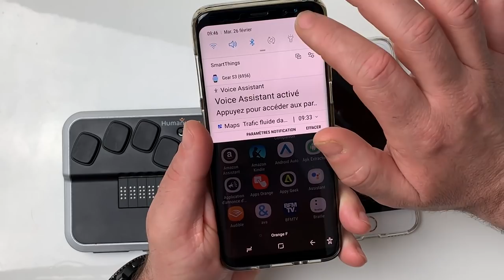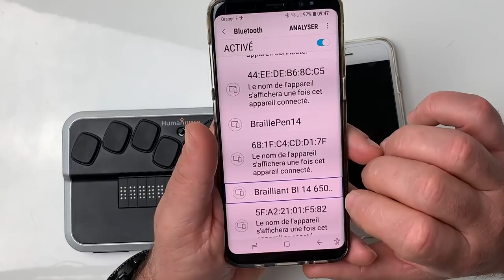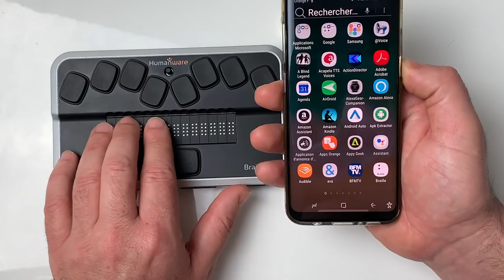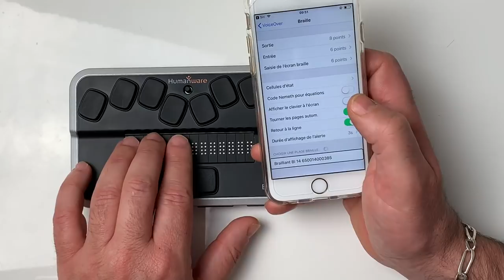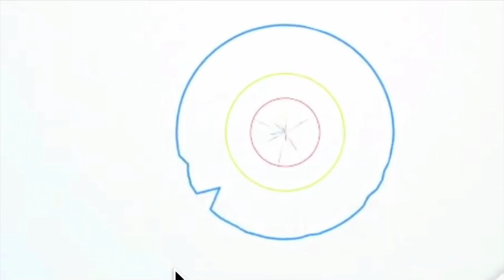Unboxing Test Plage Braille Brailliant BI 14 Humanware Compatible Android Et iOs Jumelage Bluetooth!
Salut vous qui connaissez Android Et iOS vous allez découvrir dans cette vidéo la compatibilité de la nouvelle plage Braille de chez Humanware la Brailliant BI 14 un petit format de plage braille entièrement compatible iOS et Android merci de prendre un peu detmeps sur ma chaîne et à bientôt sur ma chaîne abonne toi ça fait toujours plaisir :